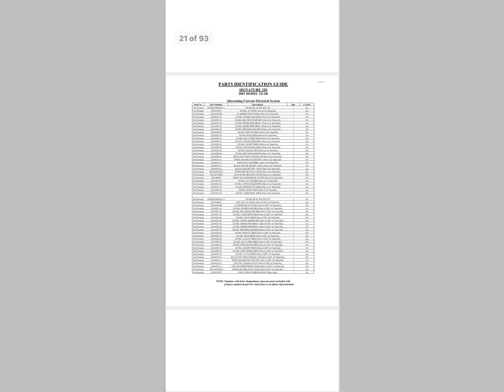2003 Chaparral Signature 320 Ocean Cruiser w/ twin 5.7 Volvo Penta engines Series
Up for bid is a 2003 Chapparal signature 320 Ocean cruiser with twin Volvo Penta 5.7 engine this boat is available for online bidding only at StorageAuctions.net Here is a direct link to the online sale please search the city of Irvine and you will find the sale with a starting bid of $28,000 we are charging a 10% buyers premium if you would like to inspect this boat please give us a call at our office at 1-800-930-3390 and will arrange for you to go and inspect the boat and the auction ends on July 23, 2020 at 10 AM good luck happy bidding